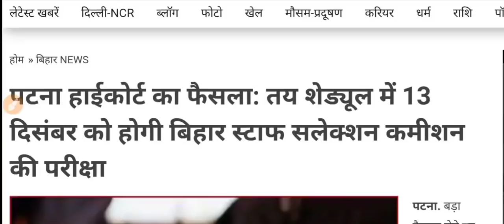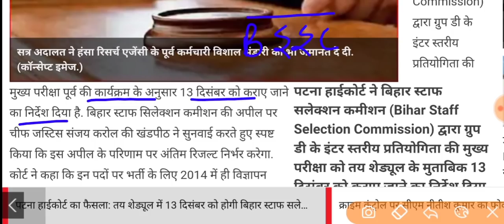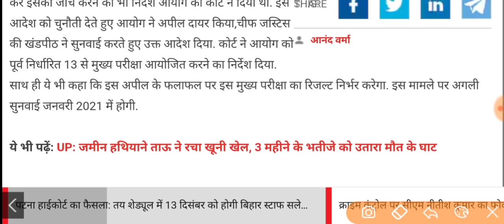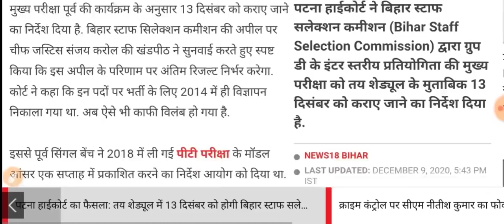Bssc inter level mains exam | bssc exam news | अगली सुनवाई जनवरी 2021 में | bssc latest news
Bssc inter level mains exam
Bssc exam news